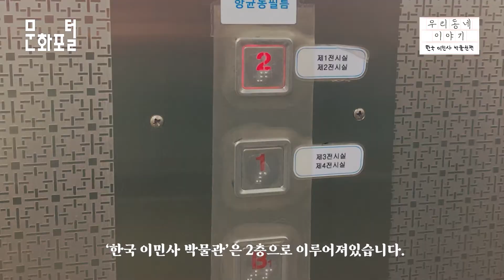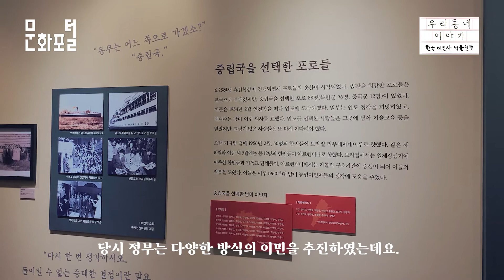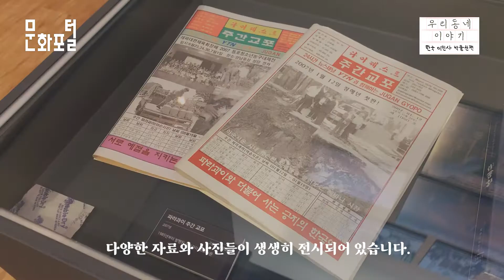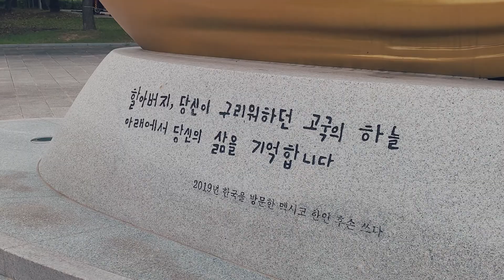[문화PD] 한국 이민사 박물관 기획전 '남미의 한인들'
1902년, 첫 이민이 시작되었던 곳이 바로 ‘한국 이민사 박물관’ 자리입니다.
1902년에 ‘이민’이라는 결정은 참 많은 이야기를 내포하고 있는데요.
그 이야기를 들으러 한국 이민사 박물관 기획전 ‘남미의 한인들’을 찾았습니다.